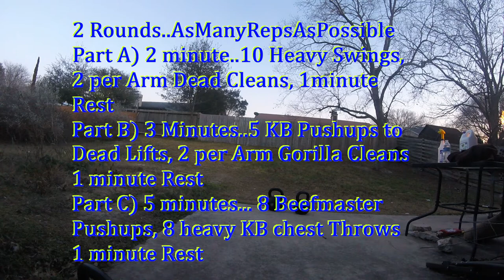Kettlebell Workout #115 The Batman Training Kettlebell AMRAP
2 rounds AMRAP...
part A) 2min...10 Heavy KB Swings, 2/arm Dead to Clean, 1min Rest,
part B) 3min...5 KB push ups to deadlifts, 2/arm double KB gorilla cleans, 1min Rest
part C) 5 min... 8 Beef Master Push Ups, 8 Heavy KB (object) Throws, 1min Rest
i mostly used 70lb Kettlebells the Gorill Cleans i used 50lb